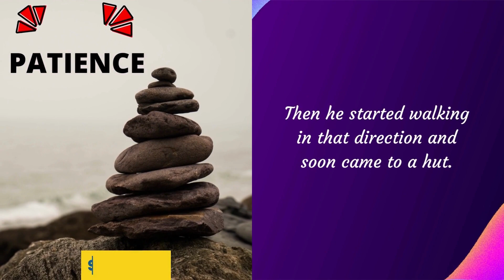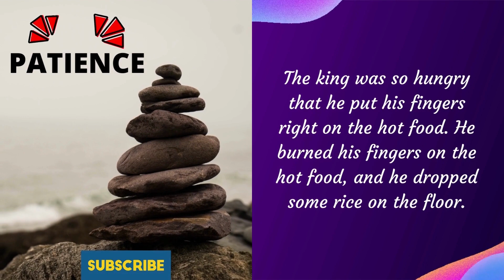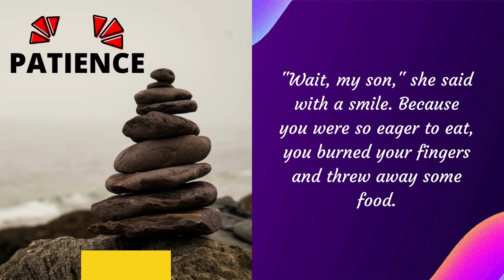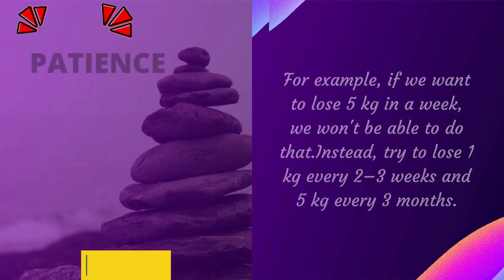A Story of Patience and Perseverance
In this story of patience and perseverance, we follow a powerful king who gets lost in a forest and comes across an old woman in a hut. The woman offers him food and drink and shares a valuable lesson with him about patience and perseverance. The king learns that when pursuing a goal, it's important to take the time to plan and be methodical, rather than rushing and potentially making mistakes. The old woman uses the analogy of eating food to illustrate this point, and the king realizes that he had been too hasty in his quest for victory in battle. This story is a reminder to always be patient and persistent in our pursuits, and to approach challenges with a calm and measured mindset. The moral of the story is that slow and steady wins the race.